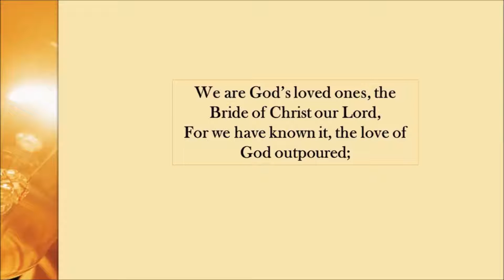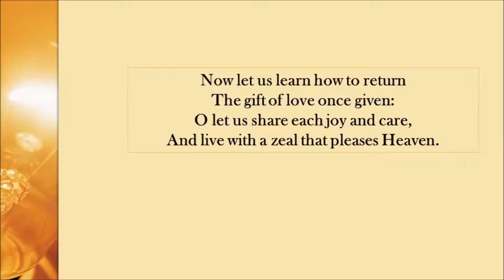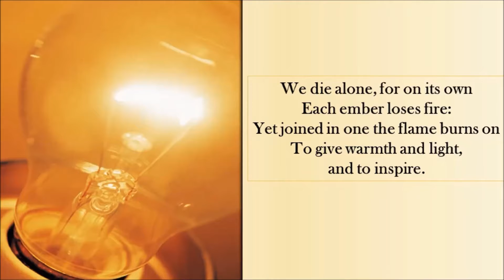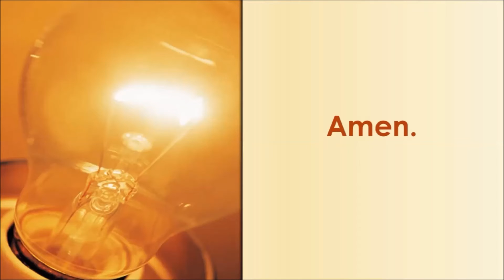Psalm 100 Hymn with lyrics (We Are God's People)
Psalm 100 Hymn with lyrics

We are God's people, the chosen of the Lord,
Born of His Spirit, established by His Word;
Our cornerstone is Christ alone,
And strong in Him we stand:
O let us live transparently
And walk heart to heart and hand in hand.

We are God’s loved ones, the Bride of Christ our Lord,
For we have known it, the love of God outpoured;
Now let us learn how to return
The gift of love once given:
O let us share each joy and care,
And live with a zeal that pleases Heaven.

We are the Body of which the Lord is Head,
Called to obey Him, now risen from the dead;
He wills us be a family,
Diverse yet truly one:
O let us give our gifts to God,
And so shall his work on earth be done.

We are a temple, the Spirit’s dwelling place,
Formed in great weakness, a cup to hold God’s grace;
We die alone, for on its own
Each ember loses fire:
Yet joined in one the flame burns on
To give warmth and light, and to inspire.